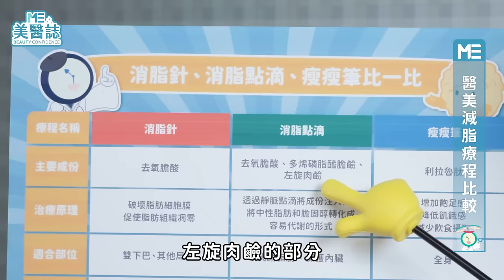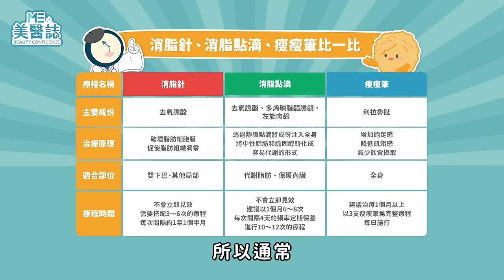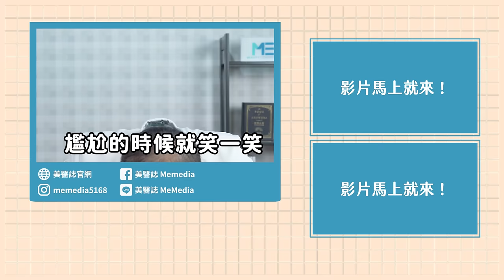醫美減肥大評比，消脂針、消脂點滴、瘦瘦筆比較，分辨脂肪「這樣掐」！ft.鍾繼賢醫師【ME美醫誌】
以往我們都認為只有體重超標的人才需要減肥，但隨著生活習慣及飲食方式的改變，許多人「泡芙人」過量的脂肪甚至威脅到了健康，這時不少人就會尋求醫美療程來輔助，只是對於不了解療程的民眾來說，實在是一個頭兩個大。「消脂針」和「消脂點滴」，光聽就霧煞煞，兩者有什麼不一樣？近來討論度頗高的「瘦瘦筆」，還能和其他療程搭配，雙管齊下？這次美醫誌就邀請專業醫師來解惑，要你不要盲目的插一堆針，卻還不知道自己在瘦什麼啦！

各節重點：
00:00 精彩片段
00:30 如何分辨是皮下脂肪還是內臟脂肪？
01:45 減脂療程可以互相搭配？
02:17 醫美減脂療程比較：消脂針
02:48 醫美減脂療程比較：消脂點滴
03:46 醫美減脂療程比較：瘦瘦筆
04:38 治療過程能搭配其他減肥產品嗎？
05:11 醫師貼心小建議

延伸閱讀：
減重瘦瘦筆用的是治療糖尿病的筆？減肥用的小藍筆到底叫什麼？知道算我輸！ft.吳旻浚醫師【ME美醫誌】

抽脂｜去去雙下巴走！消脂針可以瘦哪裡？醫師提醒「這一點」一定要注意！ft.邱愛婷醫師【ME美醫誌】